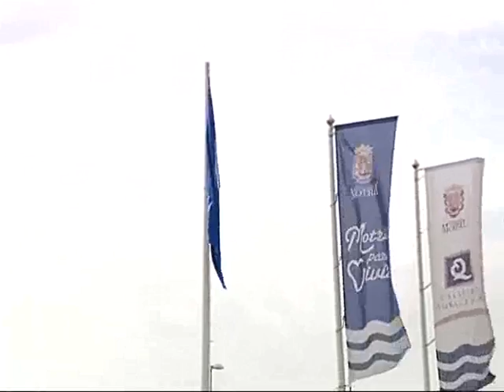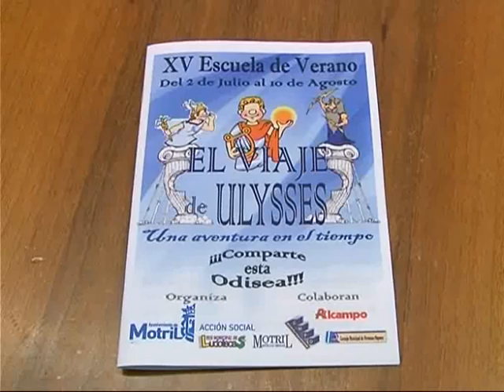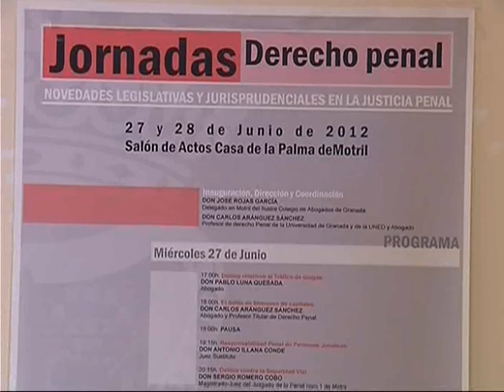TELEMOTRIL DIARIO COMARCAL 28 DE JUNIO DE 2012